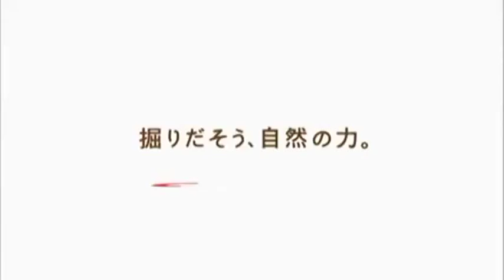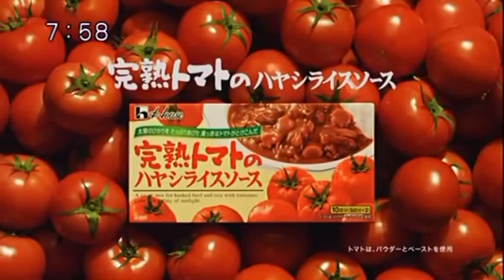Super fast Japanese commercial logos #1